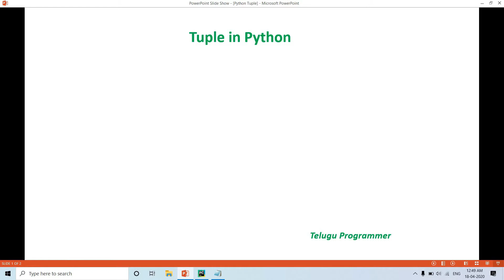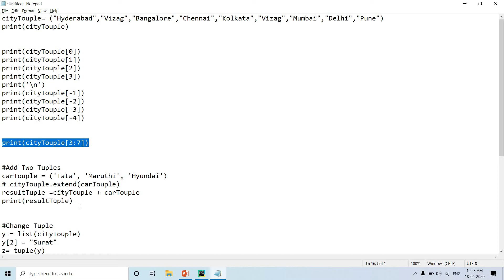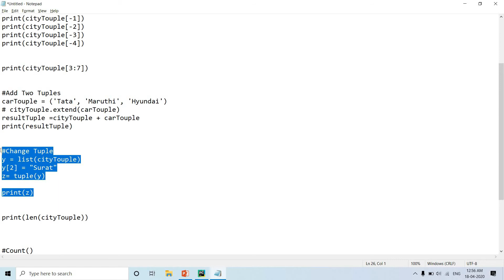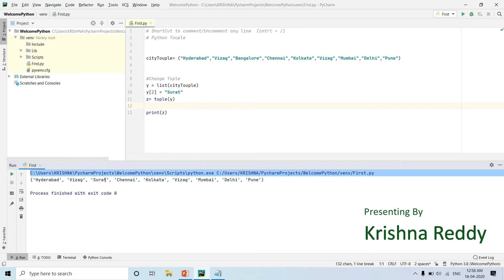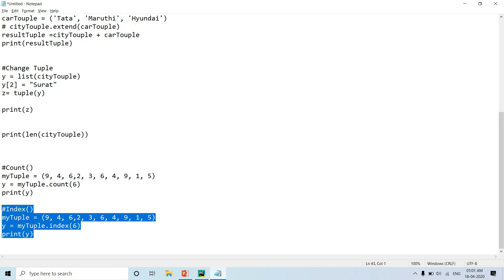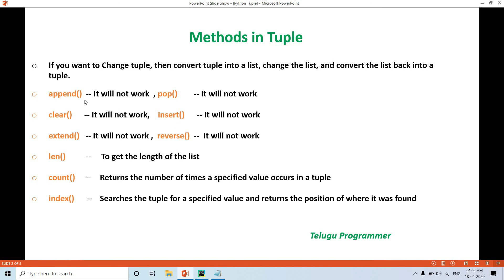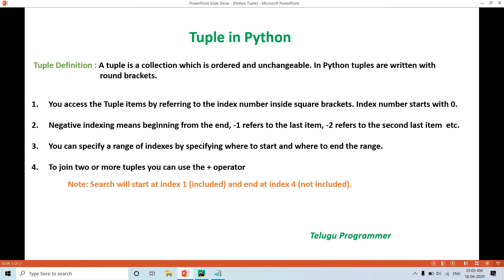#8 Python Tuple in Telugu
Demo Code Python

cityTouple= ("Hyderabad","Vizag","Bangalore","Chennai","Kolkata","Vizag","Mumbai","Delhi","Pune")
print(cityTouple)

print(cityTouple[3:7])

Add Two Tuples
carTouple = ('Tata', 'Maruthi', 'Hyundai')
# cityTouple.extend(carTouple)
resultTuple =cityTouple + carTouple
print(resultTuple)

Change Tuple
y = list(cityTouple)
y[2] = "Surat"
z= tuple(y)

print(z)

print(len(cityTouple))

myTuple = (9, 4, 6,2, 3, 6, 4, 9, 1, 5)
y = myTuple.count(6)
print(y)

y = myTuple.index(6)
print(y)